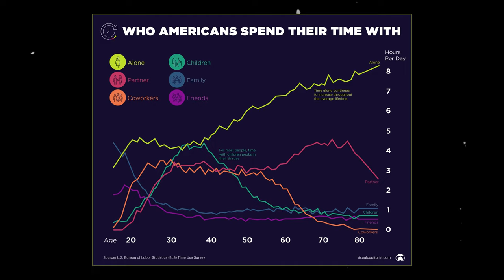embrace being alone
Most people think that being alone sucks. Trust is especially men, being alone is actually a blessing IF you learn to take advantage of it.

How do we make the most out of being alone?

Go easy on life, then life will be hard. Go hard on life, then life will be easy. Find comfort in discomfort.
-Albert.

⏳TIMESTAMPS⏳

0:00 Intro
0:22 The Problem with Being Alone
2:06 Feel Fulfilled internally
2:26 The GREATEST Opportunity
3:37 Don't Chase, Attract.
4:03 Build Yourself.